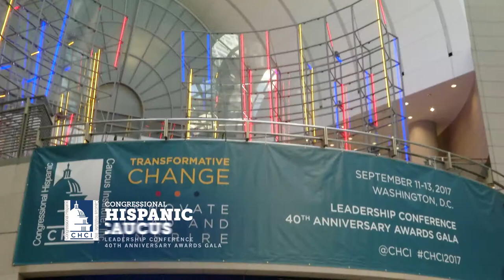Comienza la versión número 40 de la conferencia del Congressional Hispanic Caucus Institute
Gerson Borrero en el primer día de la Conferencia anual del CHCI, donde se abordaron los temas de la eliminación del Programa DACA y las nuevas iniciativas para prevenir los efectos el cambio climático en Estados Unidos y el mundo.